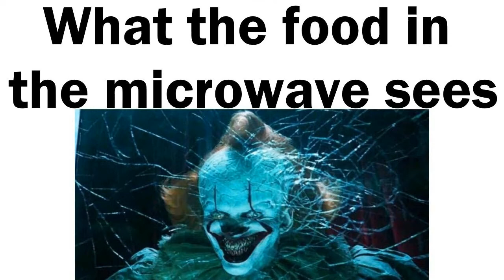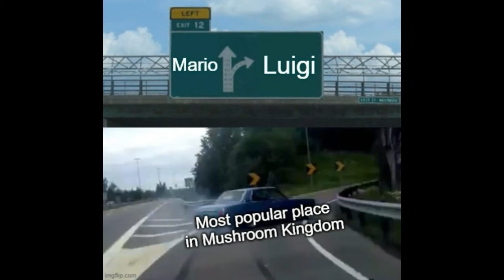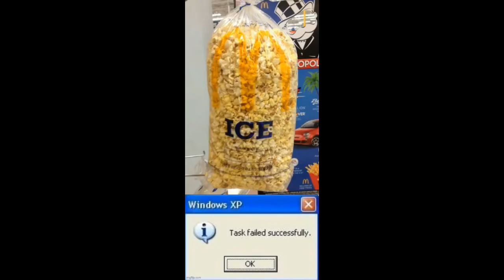Daily Fresh Memes To Beat Quarantine ( YOU NEED TO WATCH IT)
new video that' is it